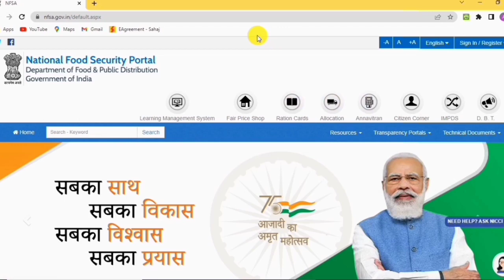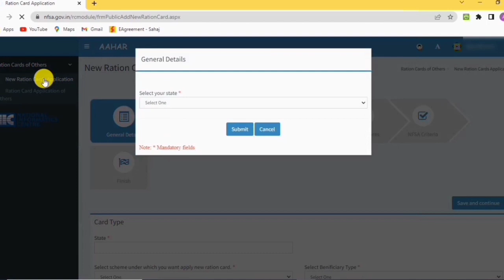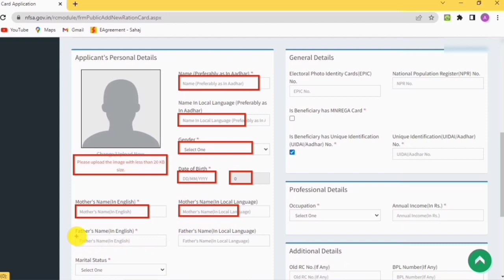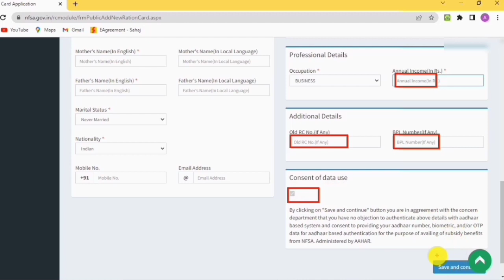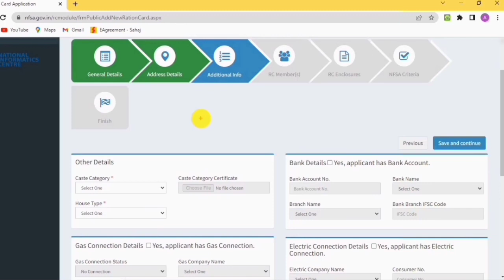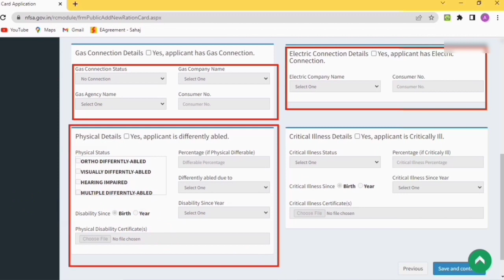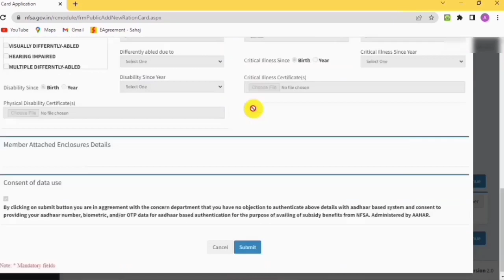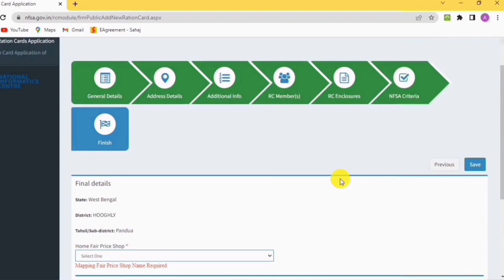NFSP Ration Card New Update 2023 | NFSP AAY Ration Card Apply in West Bengal.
New update AAY ration card.NFSA Ration Card New Update 2023.NFSA AAY Ration Card Apply in West Bengal.